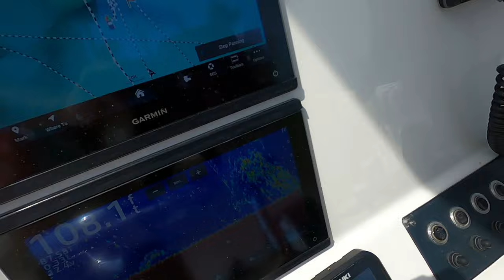Awesome Mangrove snapper bite in 108' of water